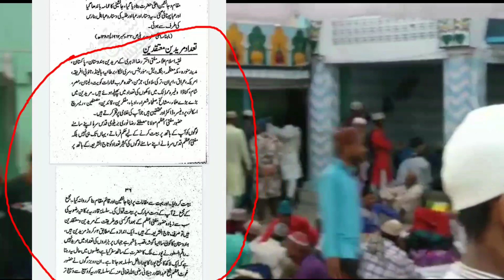Huzoor Tajush Shariya Ke Mureedon Ki Tadaad Kitni Hai? ताजुशरिया के मुरीद पूरी दुनिया में कितने हैं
Huzoor Tajush Shariya Allama Mufti Akhtar Raza Khan Qadri Azhari Miya Bareilly Sharif Ke Mureedon Ki Tadaad Kitni Hai? ताजुशरिया के मुरीद पूरी दुनिया में कितने हैं? जानकर पूरी दुनिया दंग रह जाएगी || Urs Tajush Shariya 2021 | Tajush Shariya Ka Third Urs
حضور تاج الشریعہ کے مریدین پوری دنیا میں کتنے ہیں؟